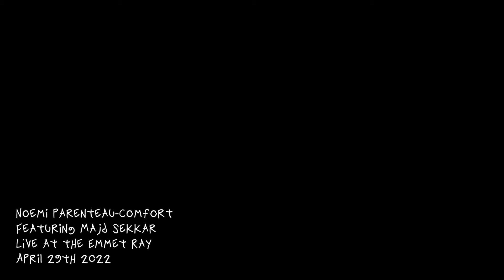Noemi Parenteau-Comfort ft. Majd Sekkar - "Berceuse"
Noemi Parenteau-Comfort is a multi-lingual multi-talented multi-instrumentalist originally from sleepy Ottawa. She dabbles in folk music, with hints of her classically trained background. A pianist, guitar player and chanteuse, Noemi is sure to make you think, feel and laugh. Her great friend, clarinet virtuoso Majd Sekkar joined for her original song "Berceuse".

Piano and vox: Noemi Parenteau-Comfort
Clarinet: Majd Sekkar

Videographers: Jack Walsh-Collins and Camille Neirynck
Editor and sound: Rashid Mohiddin